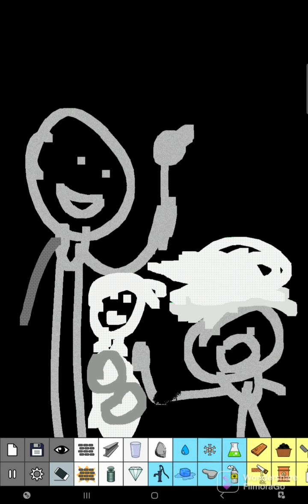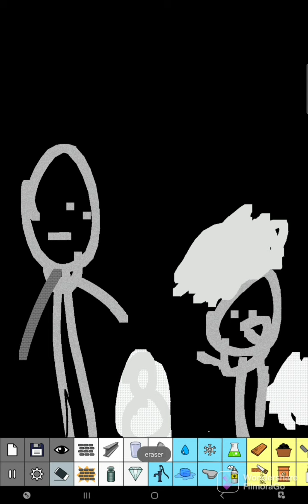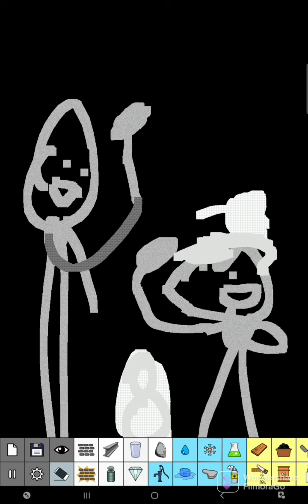friday night funkin vs humza [humza #9] [new]